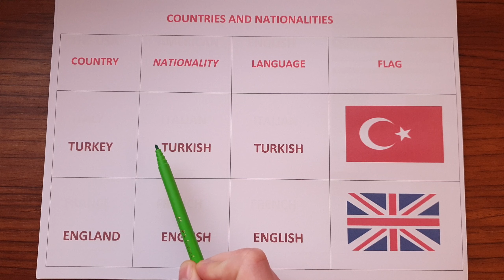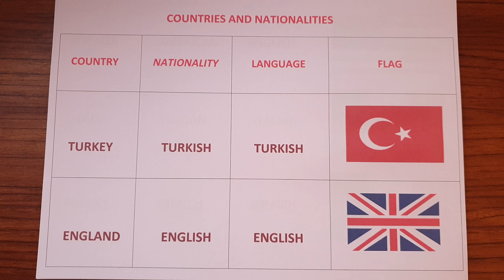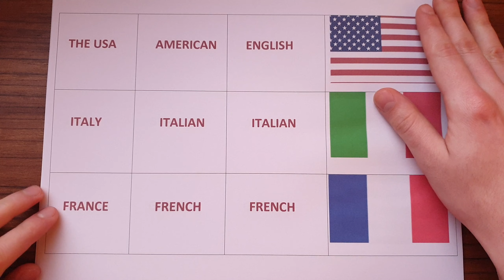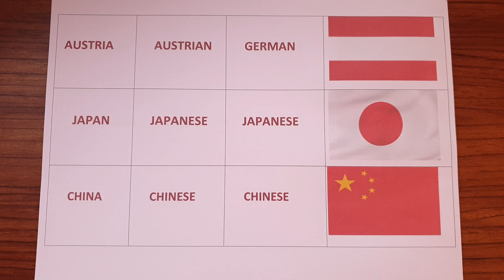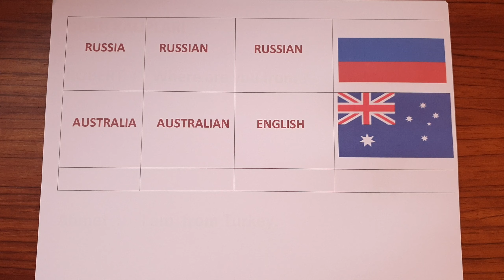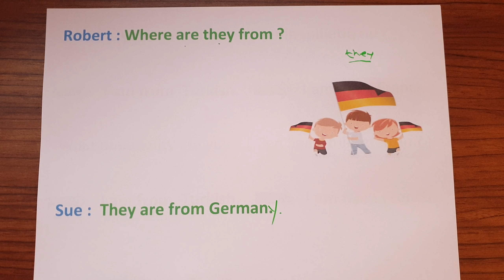COUNTRIES AND NATIONALITIES ( ÜLKELER VE MİLLETLER ) İNGİLİZCE KONU ANLATIMI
Merhaba Arkadaşlar ;

Kırık Profesör kanalı ile İngilizce'yi daha anlaşılır kılarak sizlerle buluşturuyorum .

Bu konu anlatımı Countries and Nationalites ( Ülkeler ve Milletler ) konusunu temel bilgiler ile anlatmakta olup örnek soru çözümleri ile konuyu desteklemektedir.

ingilizce konu anlatımı 6. sınıf  , ingilizce konu anlatımı 9.sınıf